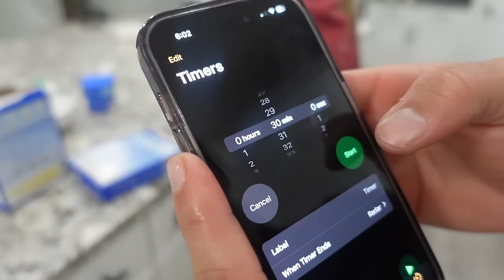SIBLINGS BAKING CHALLENGE !Keilly vs Kendry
We finally got our main channel back, and all of our videos were deleted, that’s why we are reposting them. Thank you for your support and stay safe.

1. Hope you guys enjoy it!!

OVERNIGHT CHALLENGE IN MY BROTHER'S ROOM /KE